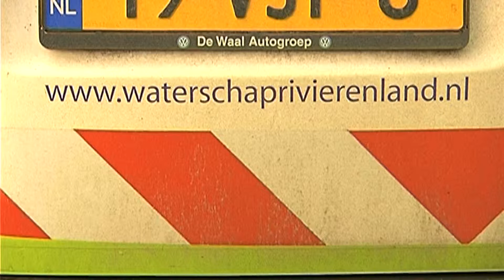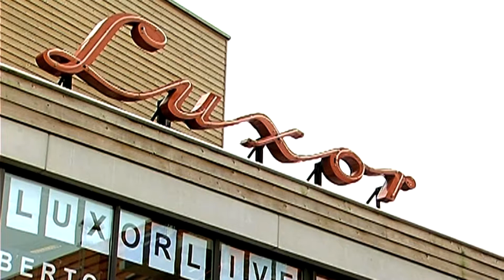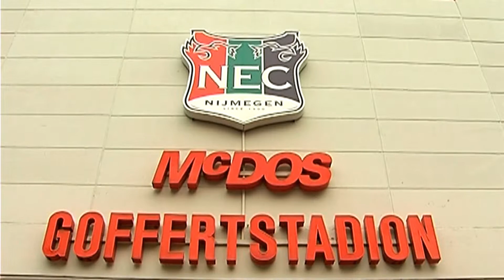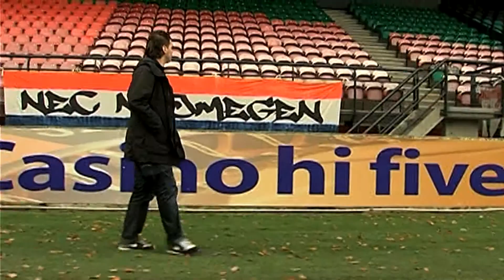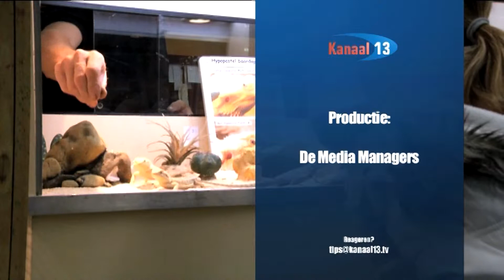Kanaal 13 Nieuws van 15 november 2010